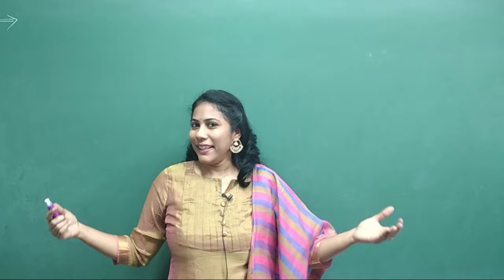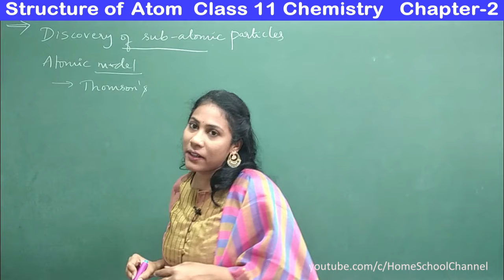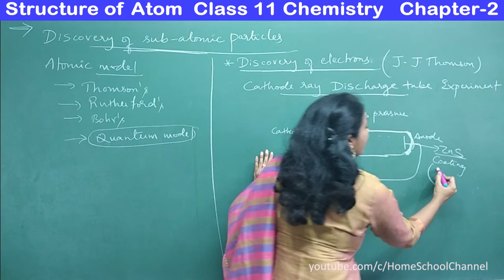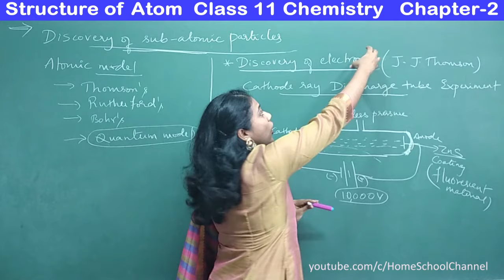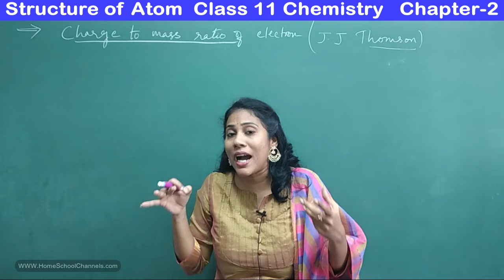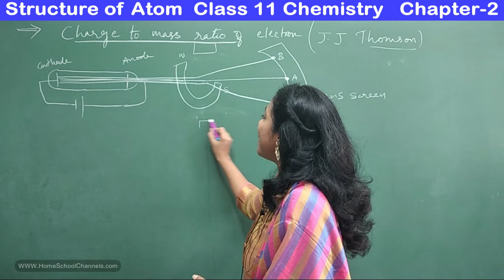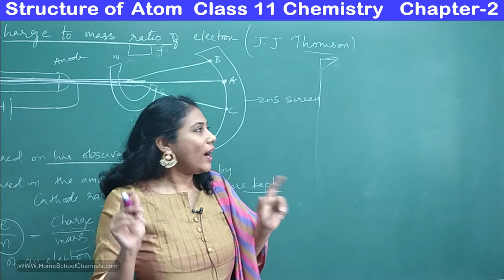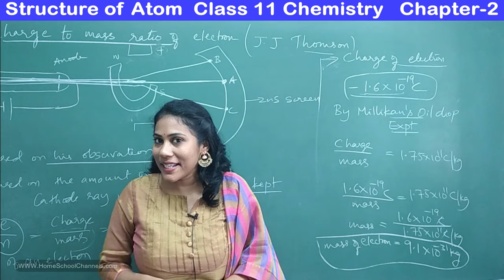Structure Of atom Class 11 Chemistry Chapter 2 Part-1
In this video of Structure of Atom Class 11 we learn about discovery of Electron,
Charge to mass ration of Electron

Please check the links below for more topics on  IIT JEE NEET..